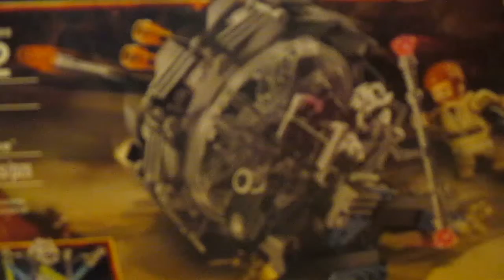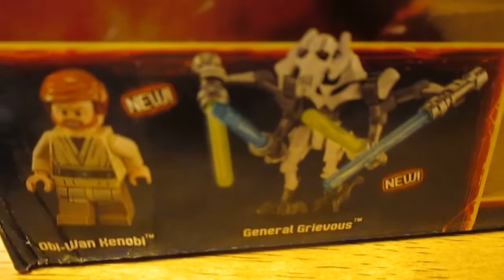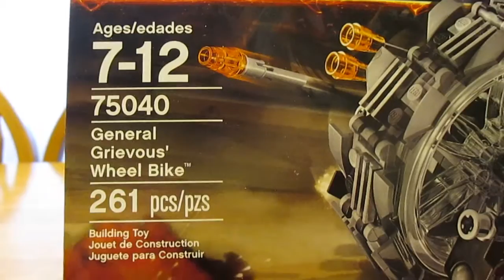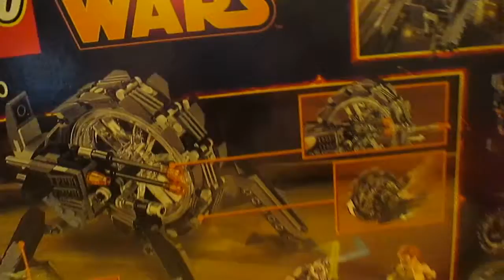007 One and A Half Brickmen Lego Review General Grievous Wheelbike